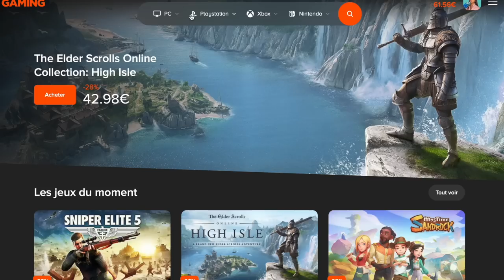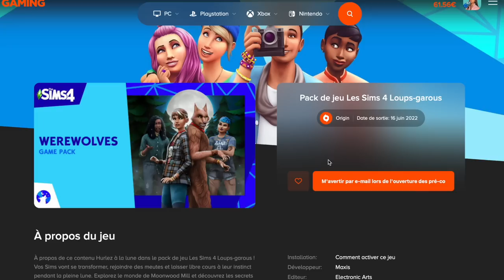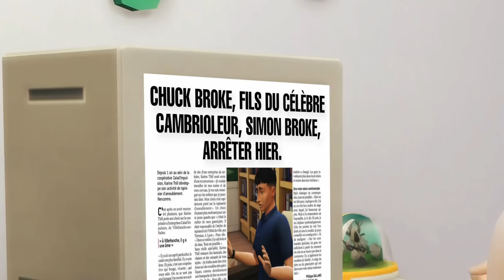ARRÊTÉS PAR LA POLICE ? *Lola Vida* Let's play sims 4 l EP2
🌈 INFORMATIONS :

- Mon mood : ☀️🦋🐶🍃🥗🎮🛍

Vidéo montée par Lune Elazhaz✨